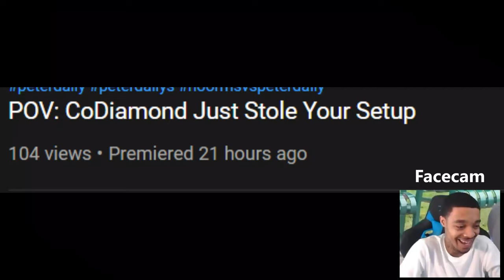POV: CoDiamond Steals Your Setup Part 2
i cannot stop uploading 125th video btw nice

🎮Gaming Setup:
Keyboard: Keyboard: Phantom RGB Mechanical Keyboard
Mouse: Glorious Model D
Microphone: None
Monitor: None

🖥️PC Specs:
CPU: Intel Core i5-9300K
GPU: GeForce RTX 1650
RAM: 8GB